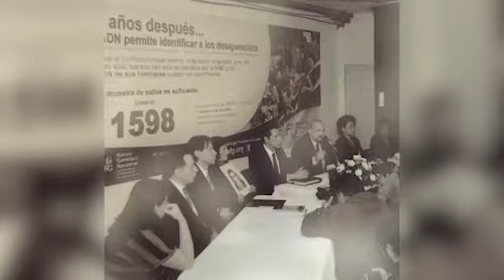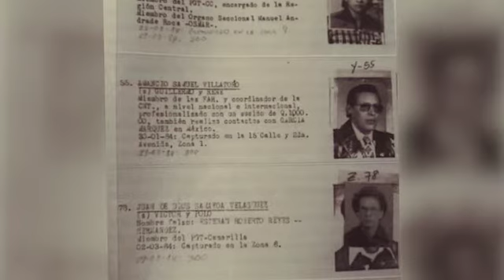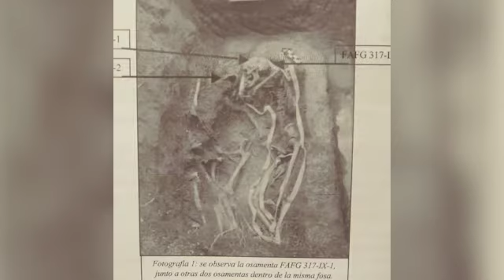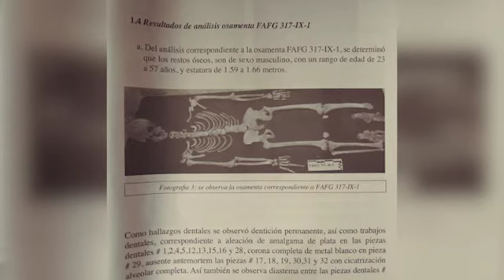Desaparición Forzada Amancio Samuel Villatoro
Vídeo representativo, de la desaparición Forzada en Guatemala, específicamente de la desaparición Forzada de el Lidere Sindical Amancio Samuel Villatoro, desaparecido en el año 1984 por el gobierno defacto de Oscar Humberto Mejia Victores, durante los años mas crueles de la guerra en Guatemala, Samuel Villatoro Hijo nos cuenta los relatos de los hechos y como 28 años después lograron encontrar sus restos por medio de ADN, creando luz de esperanza para las mas de 45,000 familias en Guatemala que buscan a sus seres queridos, como también nos relata como afecto en su vida y sociedad la ausencia de su padre.